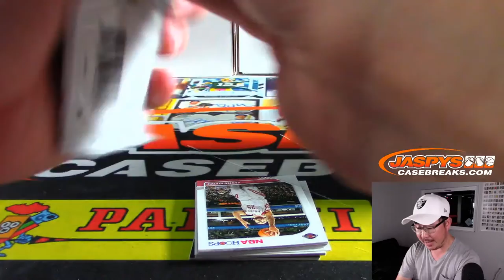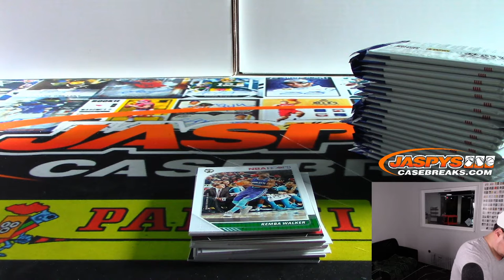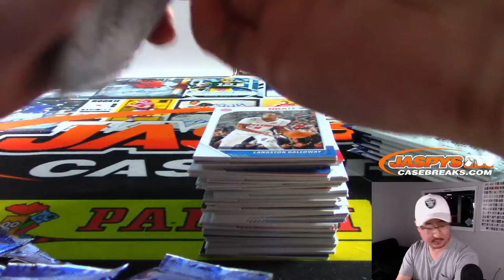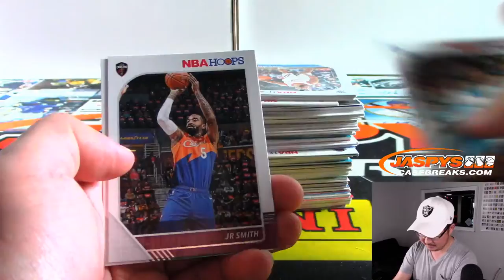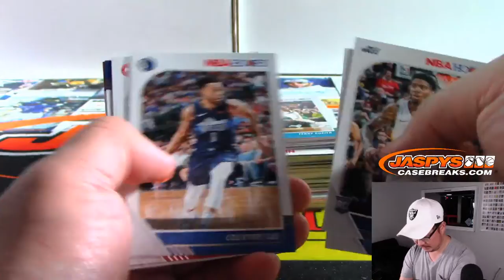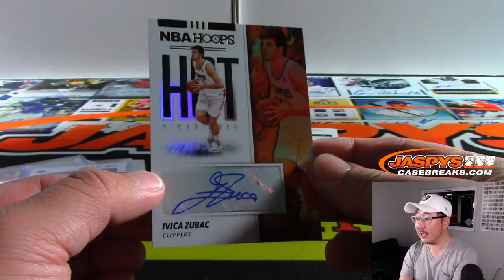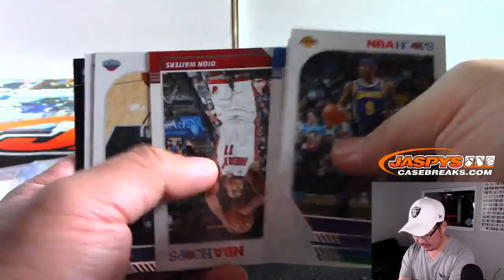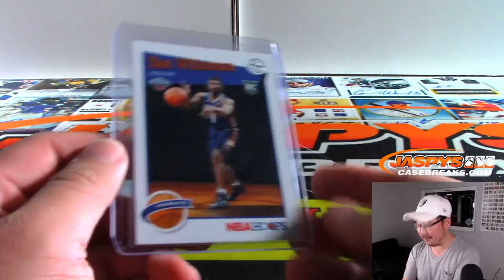Tu, 11.12.19 || 1Box PERSONAL (Duane S) #1 || 2019-20 Panini HOOPS Basketball (NBA)